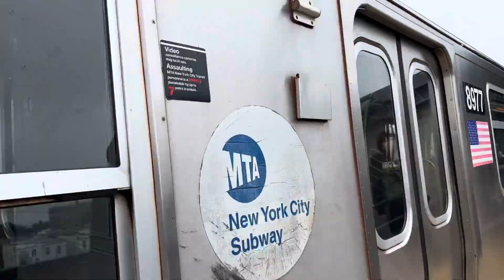F and C train action Along IND Culver Line Plus XD40 on the B4